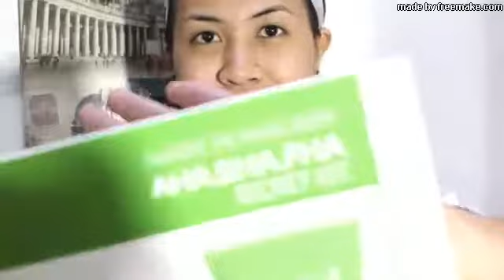ARMIE SUAREZ's KSECRET Aha. Bha. Pha Secret Kit Review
Dual Function skincare kit for ACNE skin

1. AHA BHA PHA, Centella Asiatica, Tea Tree  : ACNE Removal

2. Cedar Leaf Ferment(Patent ingredient), Lotus Leaf Ferment(Patent ingredient), Niacinamide 20,000ppm, Other 10 natural ingredients : SCAR Removal

Aha is well known as a mild exfoliator. It pushes away dead skin cells naturally so it makes sense it can resurface and improve skin texture. Bha is good for controlling excessive sebum, clogged pore, and acne. Pha retains moisture well and strengthens the skin barrier. Lastly, Tee tree leaf water is great for managing skin troubles. Thanks to its ability, it calms and soothes troubled skin like acne, sunburn.

The other main ingredients are 'Cedar Leaf Ferment' and 'Lotus Leaf Ferment' which are patented ingredients for ACNE care. It is effective for reduction of sebum, anti-rosacea, and enhancement of skin immunity.

CUSTOMER SERVICE (Order / Questions / Inquiry)

💒Offline Shop💒
1.Arabian Center  2.Al Ghurair Centre  3.Ajman Al Rashidiya
  4.Ajman City Centre
  5.Satwa